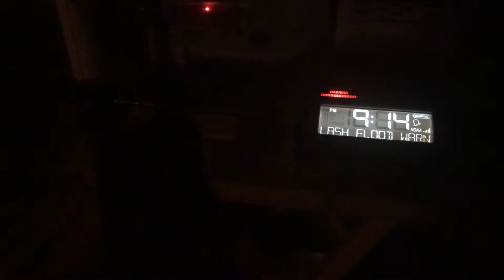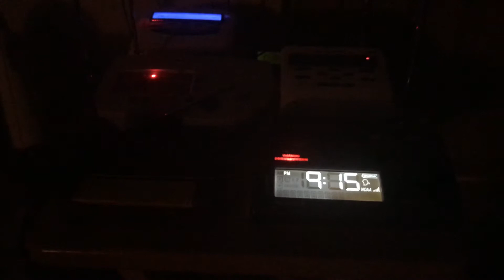EAS #121 (Flash Flood Warning)